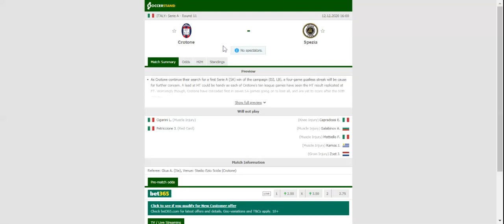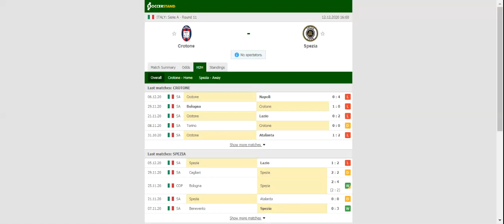CROTONE VS SPEZIA PREDICTION & BETTING TIPS - 12/12/2020